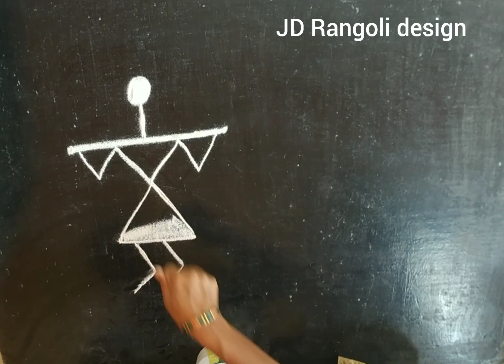||बैल पोळा विशेष रांगोळी ||